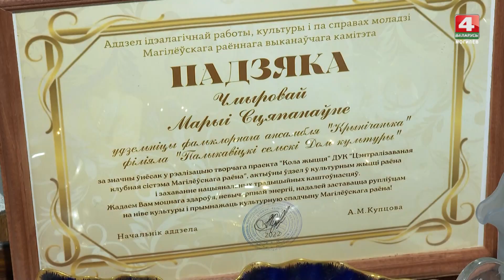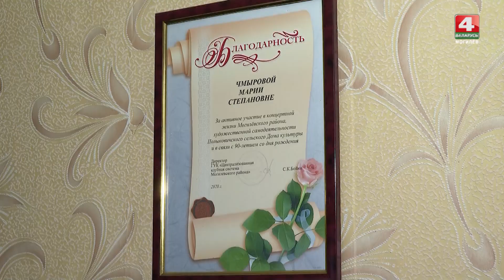92-летняя жительница Могилевщины делится умением работать с веретеном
Мария Степановна Чмырова, жительница агрогородка Полыковичи Могилевского района, готовится к очередному республиканскому фестивалю в Александрии. Ей 92 года и она с удовольствием делится умением работать с веретеном, которое для нее стало символом жизни и непрерывности времени.